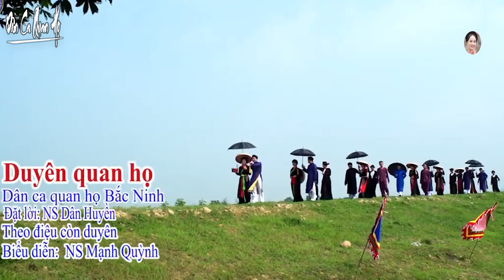Cặp đôi hát Dân Ca Quan Họ vạn người mê | lk Nhạc Quan Họ Bắc Ninh Hay Nhất